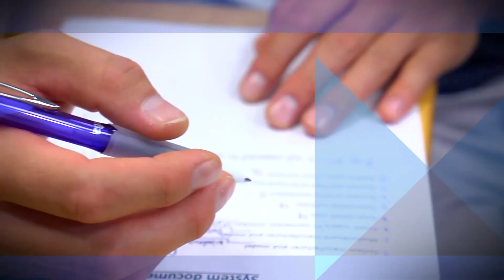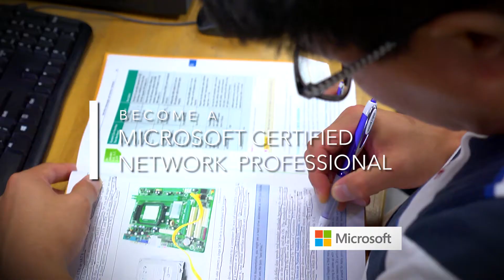IT Training Programs Sacramento - MTI College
The technology programs from MTI College of Sacramento strive to teach students in-depth knowledge of modern technologies used in the field today. Students will learn a solid foundation by first grasping the basics before moving on the bigger and more complex concepts and practices.

Students can choose to train in Network Administration and Security or Technical Support. They will receive the necessary training to pass the Microsoft and CompTIA certification exams which are highly valuable to finding work in the IT field.

Learn more about the Technology programs offered from MTI College or find out how to enroll

MTI’s job placement rate calculations are based on the award year July 1 to June 30. The unadjusted rate represents the percentage of total graduates who obtain employment in or related to their field of study. The adjusted rate represents the percentage of graduates who are actively looking for work and obtain employment in or related to their field of study. The adjusted rate does not include graduates who are not looking for work for reasons such as continuing education, remaining at current place of employment, military service, health issues, death, etc. For more information on these calculations, refer